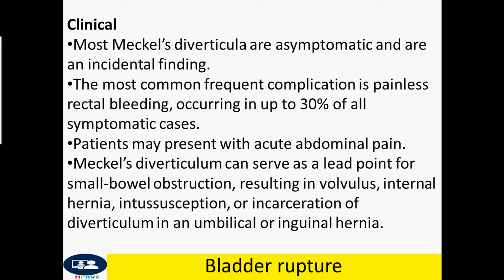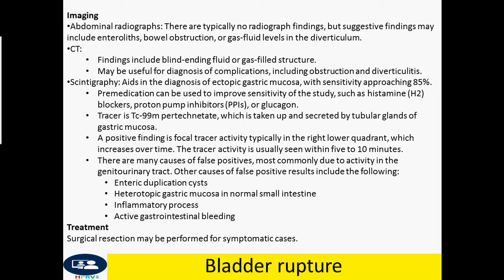Meckel’s diverticulum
Dr Chor Ath General
Meckel’s diverticulum is the most common congenital anomaly of the gastrointestinal tract, occurring in approximately 2% of the population.
A Meckel’s diverticulum is a true diverticulum and is due to failure of regression of the omphalomesenteric duct.
The omphalomesenteric duct connects to the yolk sac to the midgut via the umbilical cord.
The duct typically regresses by the fifth to eighth week of gestation.
The diverticulum typically arises from the antimesenteric border of the distal ileum 40-100 cm from the ileocecal valve.
The length of diverticulum can measure up to 5 cm, and the width can measure up to 2 cm.
Heterotopic mucosa is present within the diverticulum in 60% of cases, most commonly containing gastric mucosa.
Complications of the Meckel’s diverticulum can occur, including the following:
Hemorrhage
Small-intestine obstruction
Diverticulitis
Perforation
“Rule of 2’s” of Meckel’s diverticulum:
Incidence: Occurs in approximately 2% of the population.
Location: 2 ft from the ileocecal valve.
Size: 2 inches in length.
Symptoms: Occur before the age of 2 years old.
A Littre hernia is an inguinal hernia containing a Meckel’s diverticulum.